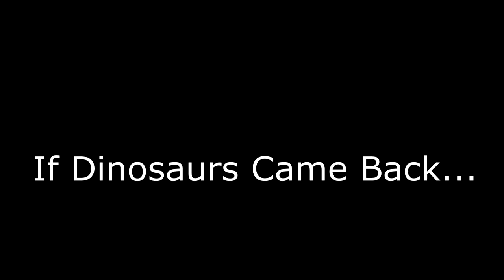Jurassic Park Albury Promo Trailer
The promo for; 'jurassic park: Dinosaurs In Albury'